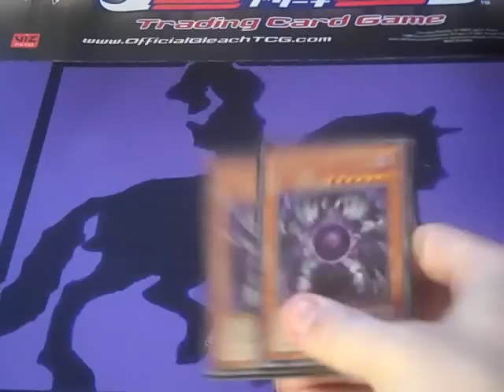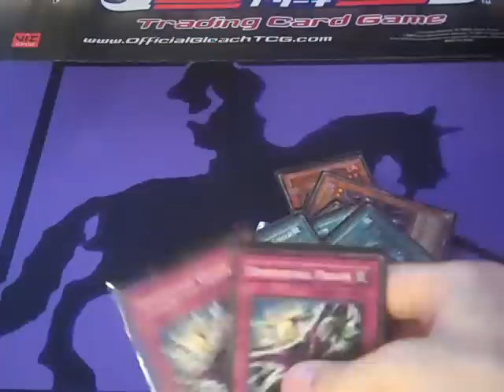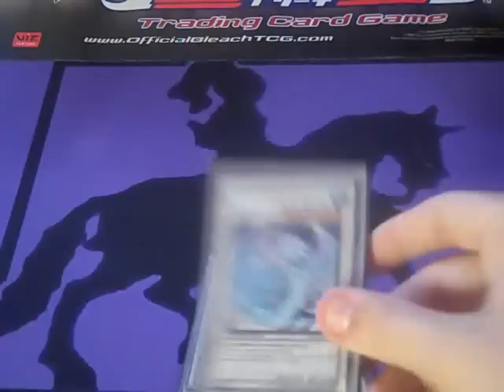Yugioh Stardust Assault Deck Profile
Part of The Duelist Alliance